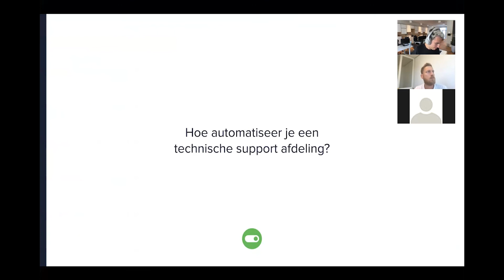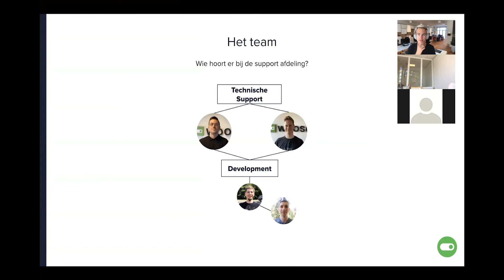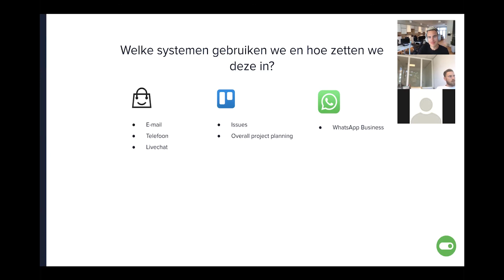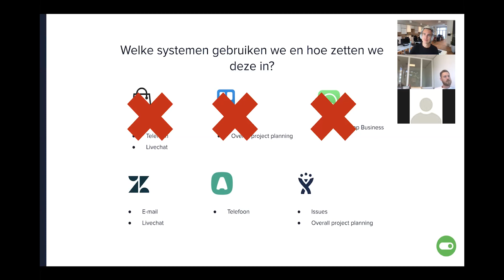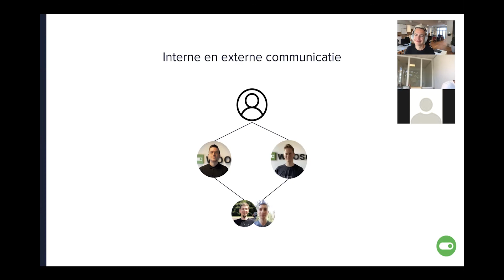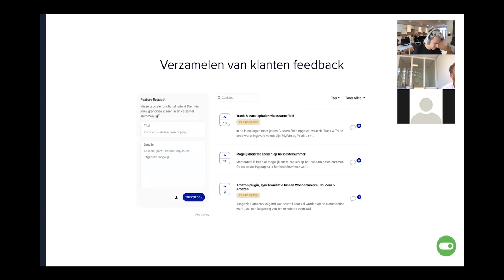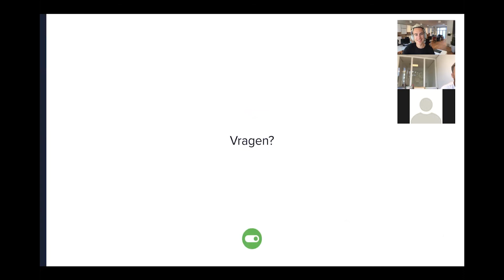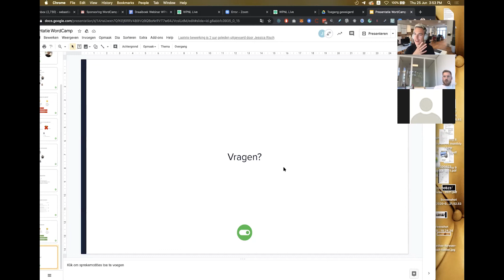Jessica Risch - Hoe automatiseer je een technische support afdeling? | WPNL Live #2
Op donderdag 30 juli vond de tweede WPNL Live plaats met twee geweldige sprekers!

Jessica Risch
Hoe automatiseer je een technische support afdeling? (NL)
Bij een technische support afdeling komt heel wat kijken, daarom kan het slim zijn om hier zoveel mogelijk in te automatiseren. In deze talk gaan we kijken naar alle facetten van een support afdeling en hoe we deze kunnen automatiseren. We kijken onderandere naar:

Het team (wie hoort bij de afdeling?).
Welke systemen gebruiken wij en hoe zetten we deze in?
Welke communicatiekanalen kan ik inzetten, en hoe doe ik dat?
Interne- en externe communicatie met de afdeling.
Service Level Agreements en klantafspraken.
Het verzamelen van feedback en doorvoeren van verbeteringen.

Over Jessica
Jessica Risch is sinds 2013 actief binnen de e-commerce branche en oprichter van Woosa. Met haar passie voor techniek en design, kenmerkt Jessica zich als een creatieve en betrokken sparringspartner met als doel online ondernemen eenvoudig te maken. Met haar start-up Woosa maakt ze geavanceerde WooCommerce koppelingen eenvoudig en binnen handbereik voor zowel starter als gevorderde webshop-eigenaar.

De derde WPNL Live zal plaatsvinden op 30 juli om 15:00 uur.

Thanks to Yoast and Weglot, WordPress Nederland is able to organize these digital meetups! 🎉